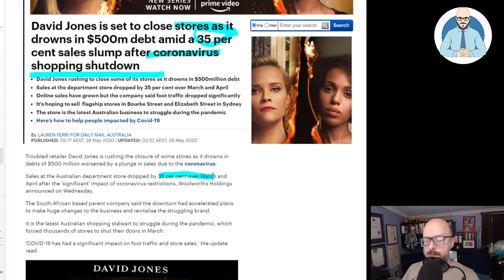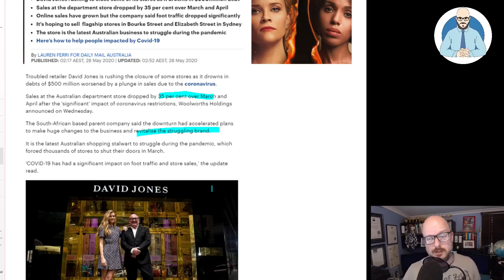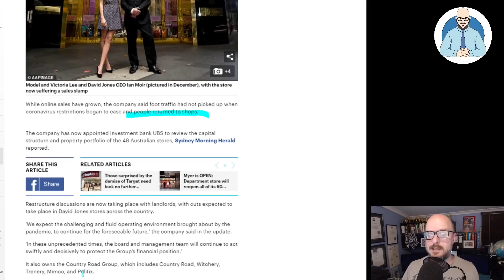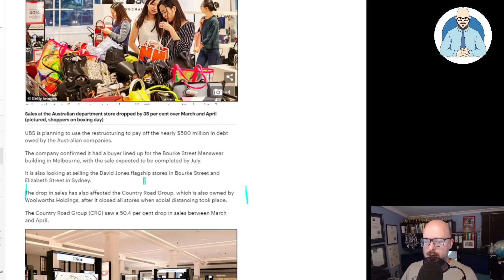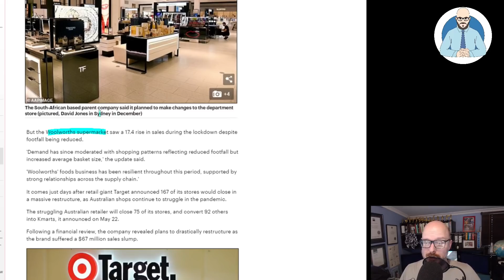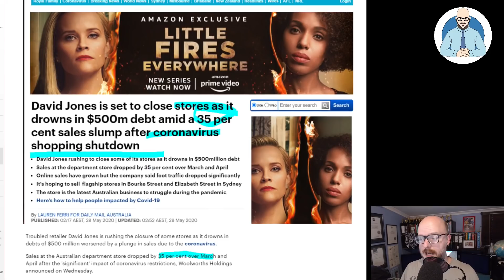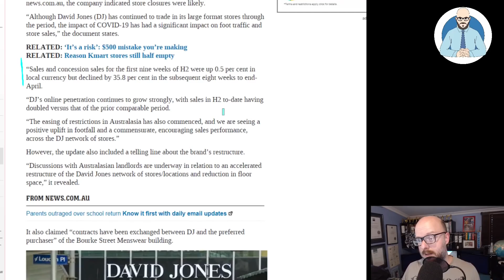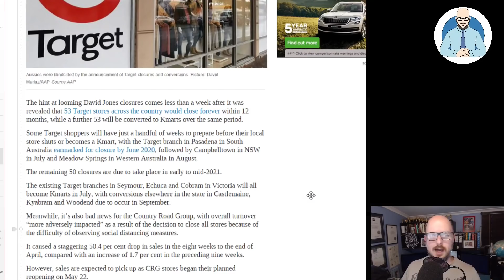David Jones Closing Stores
David Jones is closing stores.

Why Buildings Stand Up
Why Buildings Fall Down Why Structures Fail
Great Streets
A Pattern Language

Heise Architecture
Our Architectural Practice.